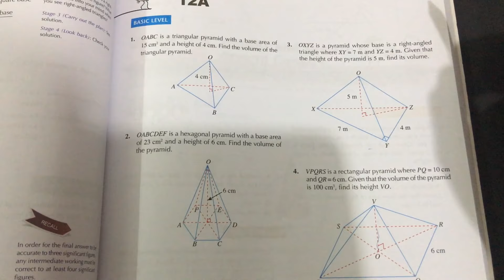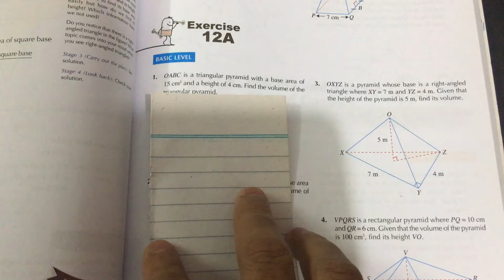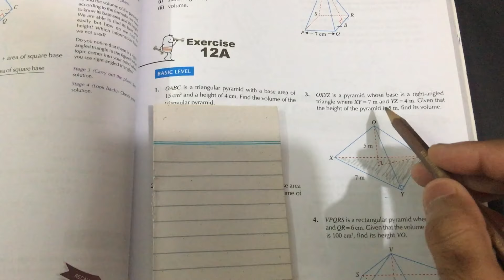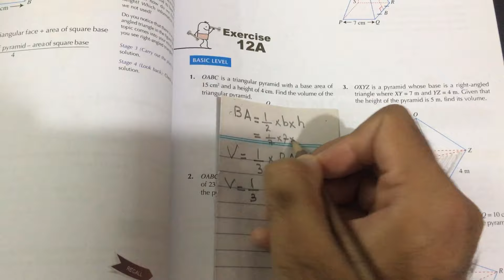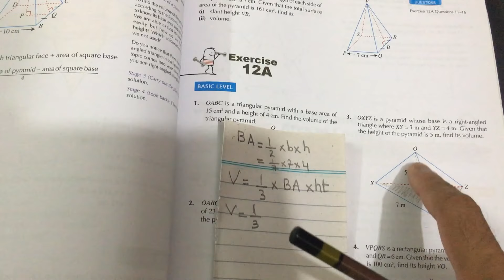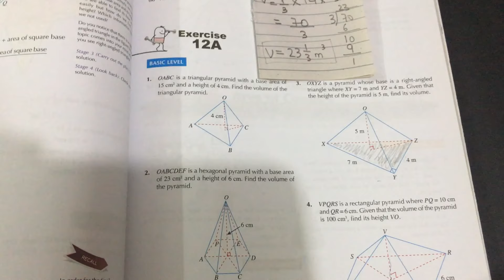Volume of a right pyramid 2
D2- Textbook.. Calculate volume and height of right pyramid